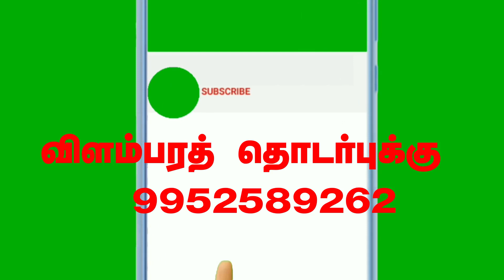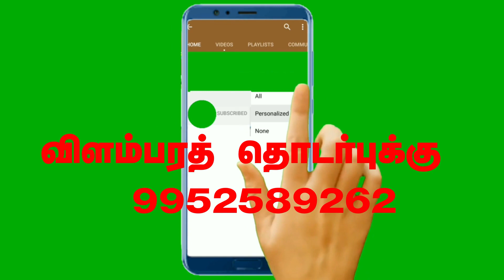TNPSC - ன் அரிச்சுவடி ... மறக்காமல் படிப்பது எப்படி ?